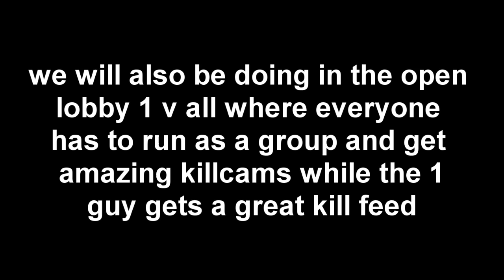600 Subs Open Lobby Special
watch vid :) also once u join listen to me for instuctions ok u have to listen as we will be doing fun games as well :D